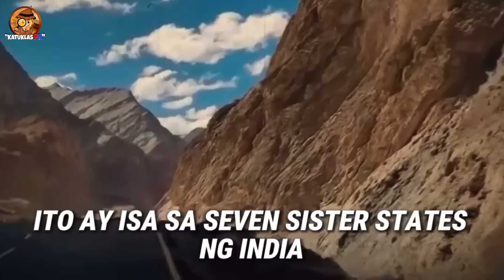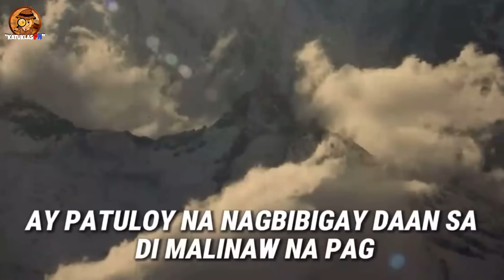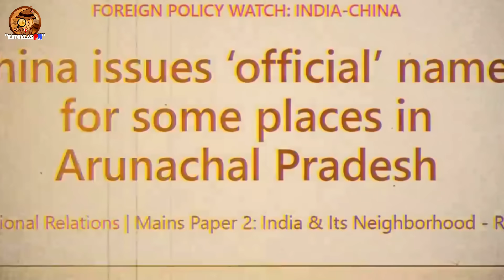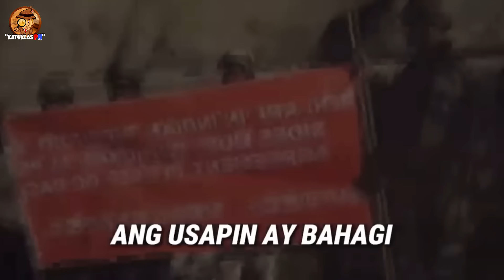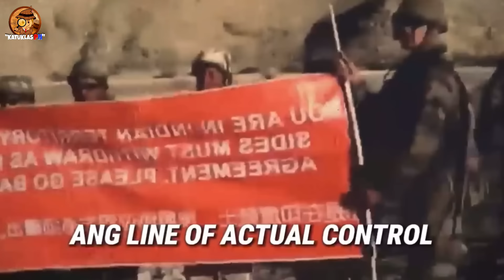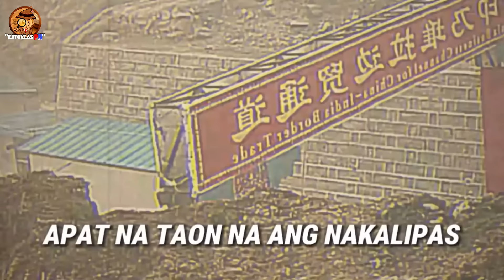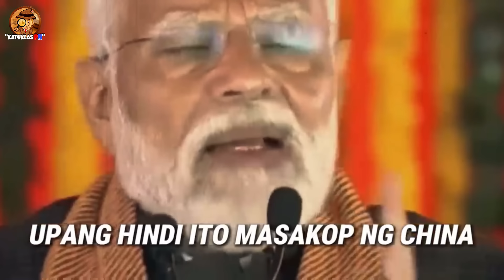India Nagwala sa Ginawa ng China! China Natakot Pinakalma ang India!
Katuklas ating alamin India Nagwala sa Ginawa ng China! China Natakot Pinakalma ang India!!

Sa video na ito, tatalakayin natin ang buhay ng mga tunay na rich kids sa Manila. Alamin ang kanilang mga luho, pribilehiyo, at pamumuhay sa gitna ng kanilang yaman at kalagayan sa lipunan. Makisama sa pagtingin sa kanilang pamumuhay mula sa iba't ibang perspektibo upang mas maintindihan ang kanilang mundo at ang hamon na kanilang kinakaharap bilang mga mayayaman.

topics:
 Katukalas PH